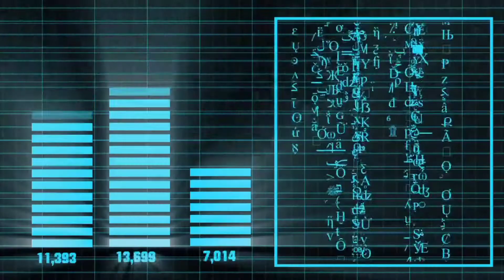corona virus se kaise bache | कोरोना वायरस से बचने का उपाय | covid 19 se bachne ke upay hindi me|C19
corona virus se kaise bache | कोरोना वायरस से बचने का उपाय | covid 19 se bachne ke upay hindi me|Covid-19 kya hai

नमस्कार दोस्तों आज की इस वीडियो मे हमनें कोरोना वायरस से बचने के तीन उपाय बातएं है मै उम्मीद करता हूं आपको अच्छा लगेगा

Covid-19

queries ;_
education 33
education 33 by raju kumar
corona ke lakshan kya hai
korona virus se kaise bache
Covid-19 se kaise bache
kovid-19 se kaise bache
कोविड 19 से कैसे बचें
corona se bachne ka upay
corona kyo hota hai
corona se kitne log mare
corona news today
corona se marne wala video

korona, corona, Covid19,what is corona, what is Covid-19, what is corona virus, corona virus ka photo, corona virus ka video, corona se bachne ka tarika, bihar me corona se kitne log mare, india me corona se kitne log mare, bihar corona news today, kovid 19,कोरोना वायरस से सम्बंधित महत्वपूर्ण क्वेश्चन,कोरोना वायरस से बचने के लिए क्या करे,कोरोना वायरस से बचाव के उपाय,कोरोना वायरस से मौत,Covid-19 se bachne ka upay hindi me,Covid-19 se related question in hindi,Covid-19 se bachav in hindi,Covid-19 se marne walon ki sankhya,

Topic covered:-
1.coronavirus
2.कोरोना वायरस
3.corona virus ke lakshan
4.corona viral video 2021
5.corona virus song
6.corona video viral
7.corona virus ki dua
8.coronavirus news
9.coronavirus India
10. coronavirus update
11.coronavirus symptoms
12.corona virus status
13.corona virus ka gana
14.coronavirus se bachne ke dua
15.coronavirus se bachne ke upay in hindi
16.coronavirus se death kaise hoti hai
17.coronavirus se bachne ke liye kya karna chahiye
18.coronavirus se bachne ke liye kya karen
19.coronavirus se sambandhit question
20.coronavirus se bachao
21.coronavirus se mout
22.corona se mout ki video
23.corona se marne wala ka video
24.corona se bachne ke liye kya khana pina chahiye
25.कोरोना से बचाव के उपाय
26.कोरोना से मौत कैसे होती है
27.कोरोना से सम्बंधित प्रश्न
28.कोरोना से बचाव के घरेलु उपाय
29.कोरोना से मौत
30.कोरोना वायरस से बचने के घरेलु उपाय
31.कोरोना वायरस से बचने का कोई उपाय
32.कोरोना वायरस से पीड़ित व्यक्ति का वीडियो
33.Covid 19 symptoms
34.covid 19 status whatsapp
35.Covid 19 India
36.Covid 19 test
37.Covid 19 test report online kaise dekhe
38.Covid 19 vaccine registration
39.Covid 19 new
40.Covid 19 vaccine

   THANKYOU